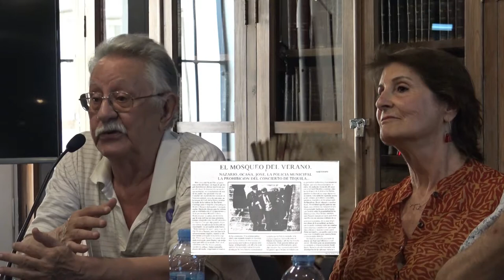Vigencia y años de la contracultura (Parte 1) 02/07/2019 ACEC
Día 2 de julio a las 19,00 horas
Vigencia y años de la contracultura
Con: Pepe Ribas, Canti Casanovas, Nazario y Ana María Briongos
Modera y presenta David Castillo

Aula Maria-Mercè Marçal - 5a. planta de l'Ateneu Barcelonés
c/. Canuda, 6 - Barcelona

 Hablar de la contracultura en Barcelona entre el final del franquismo y los Juegos Olímpicos es enfrentarse a un gran agujero negro. La idea de que el país hervía es cierta, especialmente Barcelona, pero en general no tenemos presente con qué efervescencia: docenas de cómics y revistas autopublicadas,  la estricta censura; músicos que creaban sonidos imposibles y letras escandalosas que cortaban de raíz con la tradición...